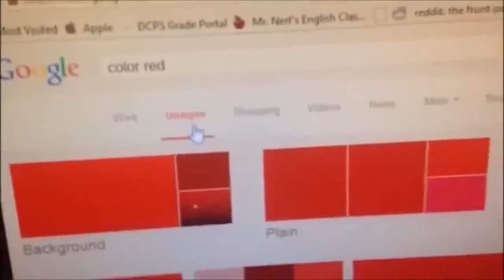Shot on iPhone MEME COMPILATION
Montage program/Монтаж программа : KineMaster